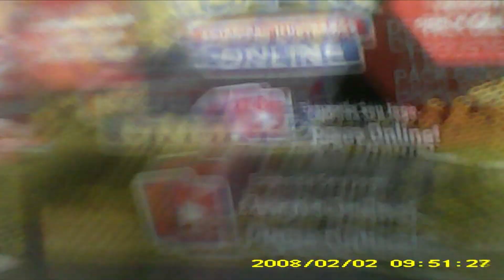Mini Race Carrinho Controle Remoto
Olá ! Video prévio da pista de corrida oval com as bordas feitas com cartas de pomoção de boosters online POKEMON, fazendo uma reciclagem realmente!
A musica tema do video é a ICEBOOM, de minha autoria.
Espero que gostem da pequena voltinha na pista